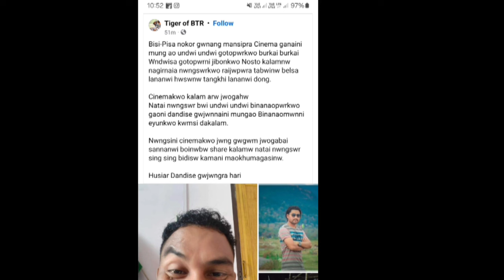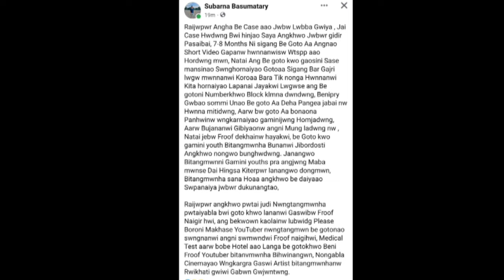गोदान viral video Subarna Basumatary मोन नि मा गाज्रि सोमोनदो लाखि मारो नामा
Gemsri Daimari
Ringki Brahma
RK creation
Mithi nazary
Jenia Brahma
JAMES BODO VLOG
entertainment world
Boroni Alfred
Fuji Basumatary
Extra YouTuber
Dwimu Basumatary
nithin life style vlog
Dwimu D creation
pk baba
the bodo couple
Geetanjali dewry Narzary
Sr Goyary
Derhasar islary
Priya entertainment
ringSr Brahma
SN production
ANYTHING MJ
Bibary Basumatary
Bodo info
Raja khungur
the bodo raider
practical Basumatary
meher wary